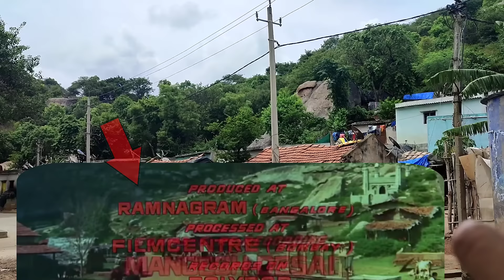Sholay Movie Shooting Location Ramanagara Karnataka Bangalore || Ramadevrabetta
sholay shooting location
sholay film ki shooting location
sholay film ki shooting khan hui thi
sholay movie shooting location
sholay movie shooting location Bangalore karnataka sholay shooting location
amitabh bachchan sholay film
dharmendra sholay shooting location
ramadevrabetta Bangalore karnataka
ramanagaram sholay shooting location